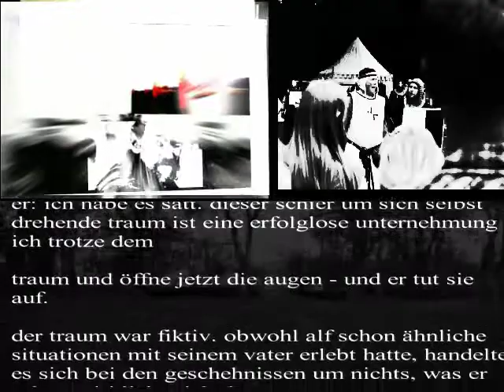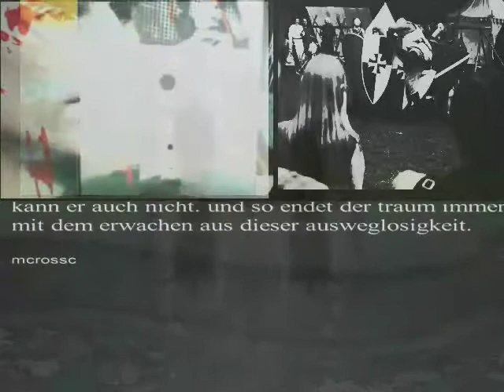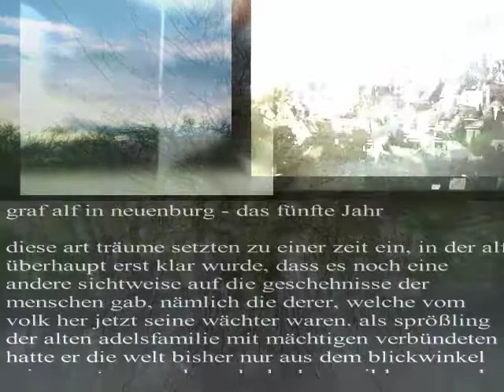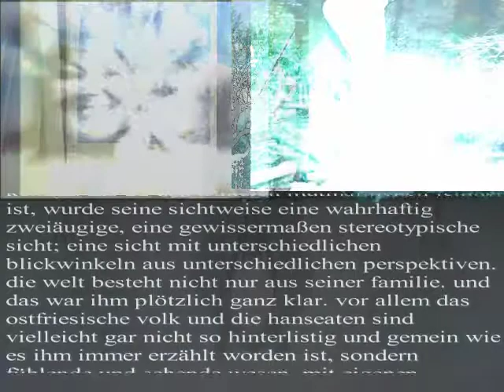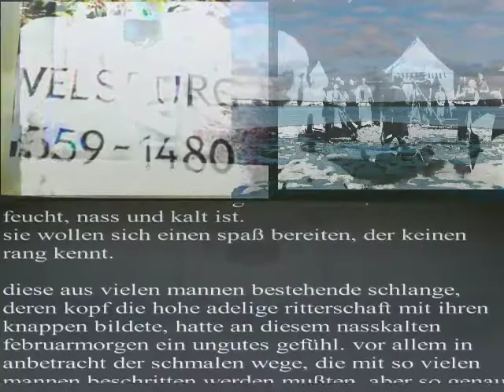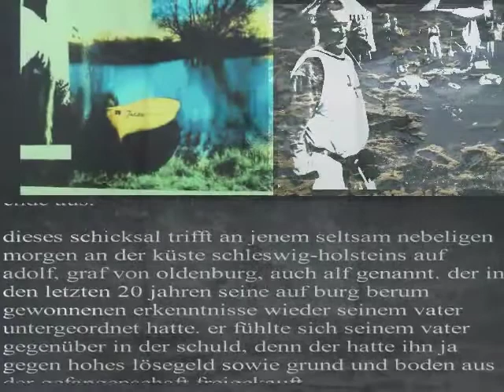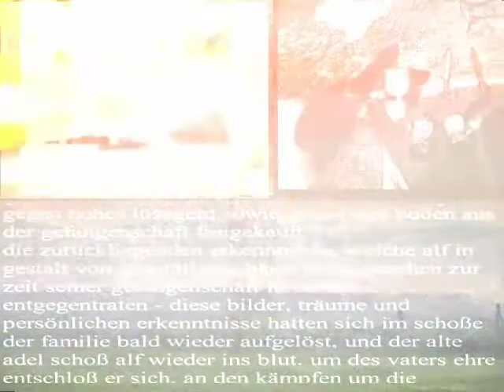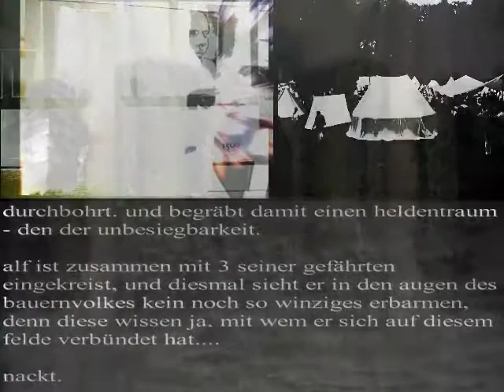GrafGerdFilm7von10/Überblick - mcrossc Nr 148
Graf Gerd Film 2012
mcrossc + k.b.

Dieser  Film wurde anläßlich der 550 - Jahresfeier von Schloß Neuenburg in der gleichnamigen Stadt in einer Zusammenarbeit von mcrossc und k.b. produziert . Hier bei youtube sind alle 10 Teile dieser Arbeit hochgeladen. Der interressierte Zuschauer kann sich die Sequenzen der Reihe nach anschauen.

15.07.12
mcrossc